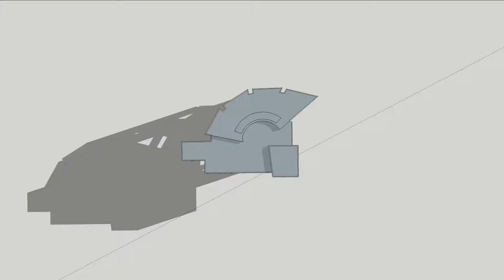Mount ANGEL library